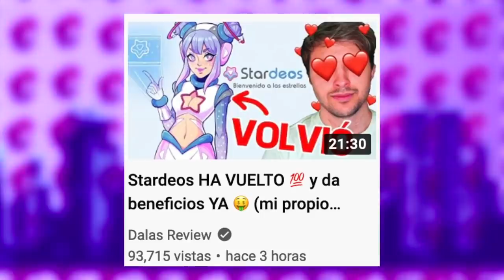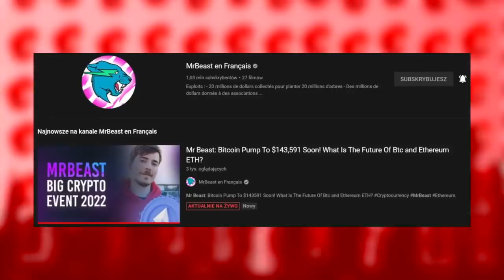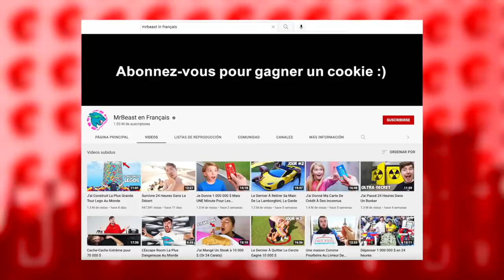Mrbeast es HACKEADO y Hacen ESTAFA | London Eye Con PROBLEMAS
Temas del video:
00:00 Intro
00:26 dalas y su regreso de stardeos
01:47 Rubius niega a ark y costo de arkadia 2
05:54 London eye en problemas
08:28 Mrbeast es hackeado y estafa